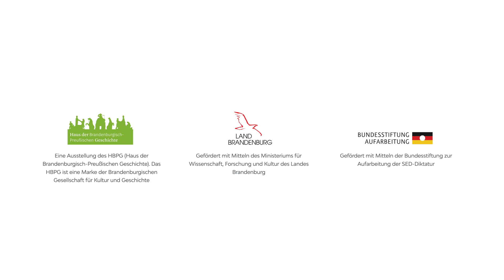Mensch Brandenburg! Jugendarbeit gegen Rechtsextremismus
Interview mit Eva Gabriel im Rahmen der Sonderausstellung "Mensch Brandenburg! 30 Jahre, 30 Orte, 30 Geschichten" vom 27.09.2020 bis 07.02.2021 im Haus der Brandenburgisch-Preußischen Geschichte in Potsdam. Eine Ausstellung der Brandenburgischen Gesellschaft für Kultur und Geschichte gGmbH, Videoproduktion: Kooperative Berlin. Weitere Informationen